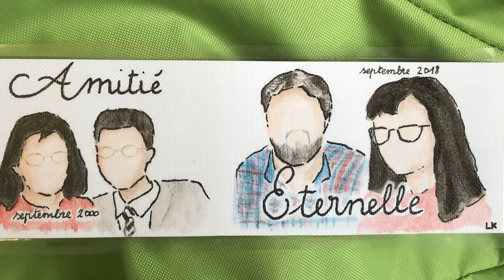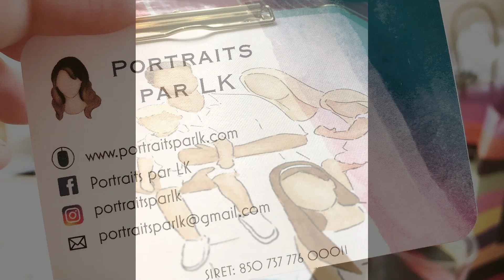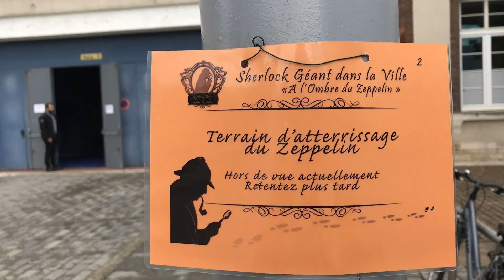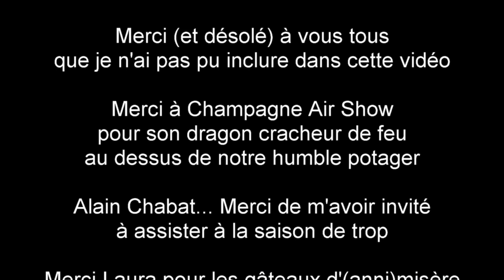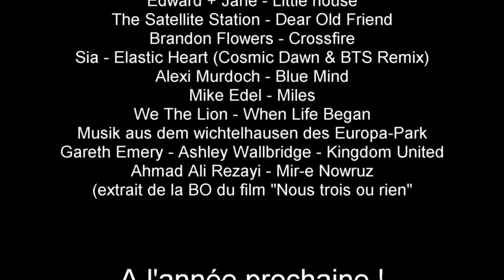Best of 2019 de Laura et BennyLance